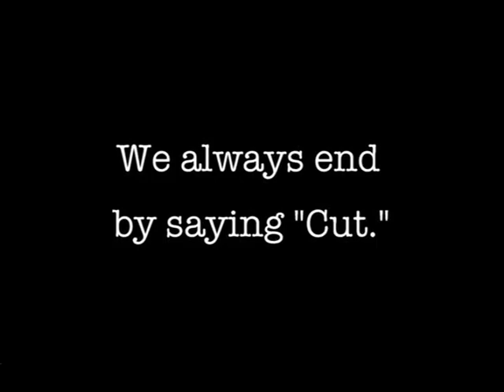Clerks II - Blooper Reel